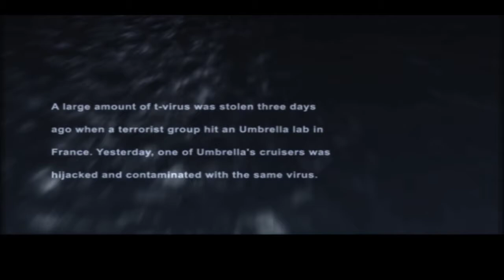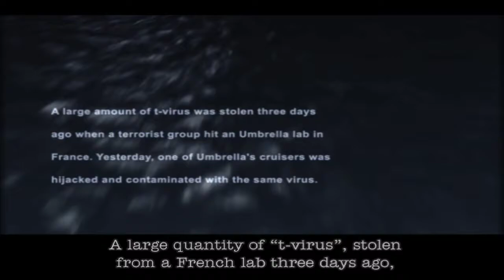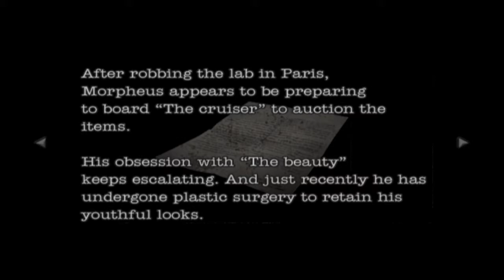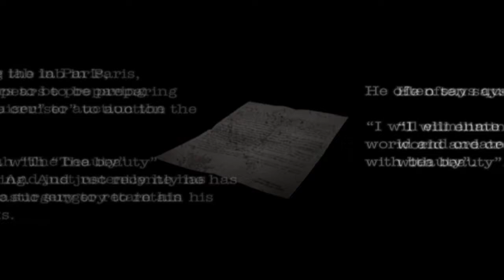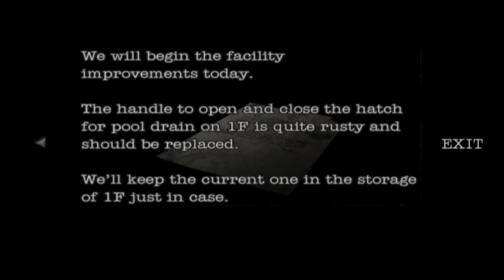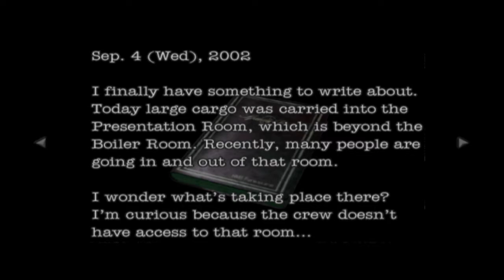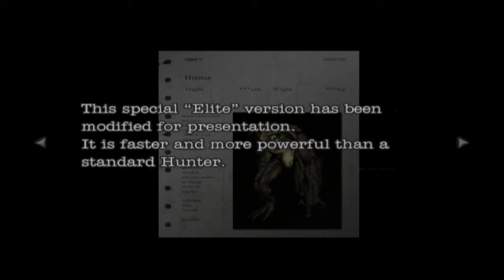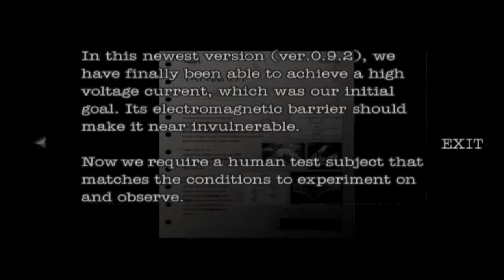Watch Your Aim! | Resident Evil: Dead Aim | #1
Recorded/Streamed On Halloween 2021

Welcome to RE Dead Aim, A game where the voice acting and subtitles do not match and it's funny to Jon and I, so enjoy this little Halloween Playthrough that I decided to do.